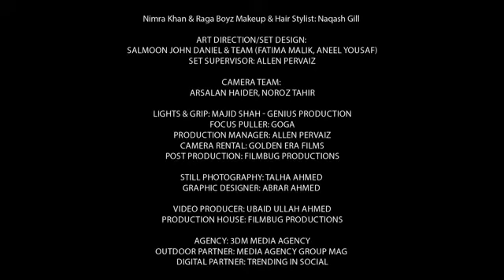Karam | Ustaad Hamid Ali Khan & Raga Boyz | Nimra Khan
Artist/Singer Ustad Hamid Ali Khan ft. Raga Boyz
Starring Nimra Khan & Wali Hamid Ali Khan
Music Produced & Composed by Wali Hamid Ali Khan
Directed by Humza Yousaf
Co-Directed by Ubaid Ullah Ahmed

Produced by Wali Hamid Ali Khan
Executive Producer: Rao Saad

Special thanks to Kamran Lashari & Mansha Bukhari

Audio Credits:
Vocals: Ustad Hamid Ali Khan | Wali Hamid Ali Khan | Nayab Ali Khan | Inam Ali Khan
Music arrangements by Kamran Akhtar, Kami Paul & Wali Hamid Ali Khan
Guitars & Bass Guitar: Kamran Akhtar
Tabla: Fazal Abbas
Sarangi: Zoheb
Drums: Kami Paul
Post, Mix & Mastered by Muhammad Ishaq @AudioFiveStudio

Video Credits:
Director: Humza Yousaf
Co-Director: Ubaid Ullah Ahmed
1st AD: Talha Mumtaz
DOP: Humza Yousaf
Raga Boyz & Ustad Hamid Ali Khan Styling: Salmoon John Daniel
Nimra Khan Styling: Waleed Nadeem
Nimra Khan Wardrobe: Meeras, Souchaj, Zara Asif & Agha Noor
Jewellery: Opal by Madiha Hassan & Zaheen Kamran
Footwear: Dazzle by Sarah
Raga Boyz Wardrobe: Humayun Alamgir, HNR & Salmoon John Daniel
Nimra Khan & Raga Boyz Makeup & Hair stylist: Naqash Gill
Art Direction/Set Design:
Salmoon John Daniel & Team (Fatima Malik, Aneel Yousaf)
Set Supervisor: Allen Pervaiz
Camera Team:
Arsalan Haider, Noroz Tahir
Lights & Grip: Majid Shah - Genius Production
Focus Puller: Goga
Production Manager: Allen Pervaiz
Camera Rental: Golden Era Films
Post Production: Filmbug Productions
Still Photography: Talha Ahmed
Graphic Designer: Abrar Ahmed
Video Producer: Ubaid Ullah Ahmed
Production House: Filmbug Productions
Thumbnail: Tillman Ritchey

Agency: 3DM Media Agency
Outdoor Partner: Media Agency Group MAG
Digital Partner: Trending In Social